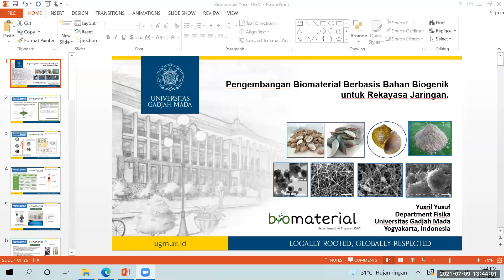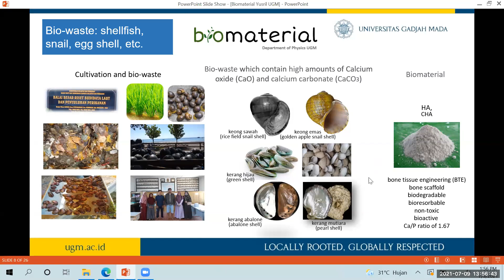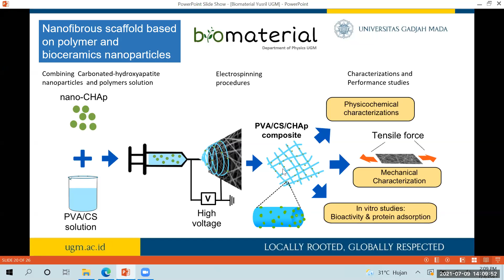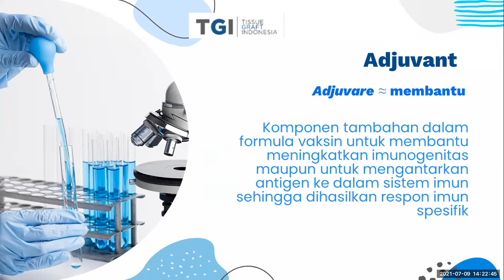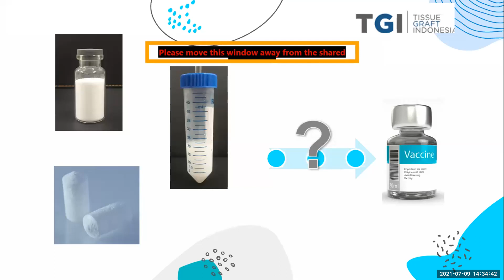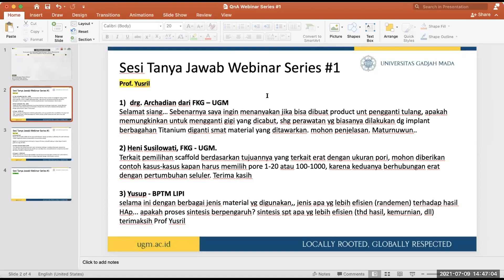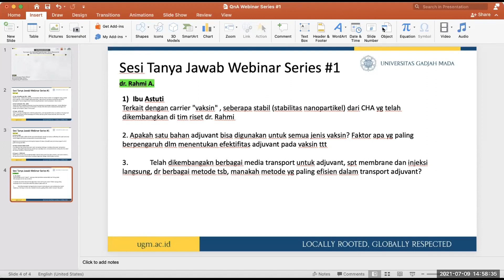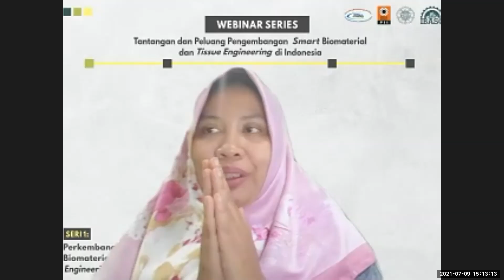Webinar Seri #1 9 Juli 2021